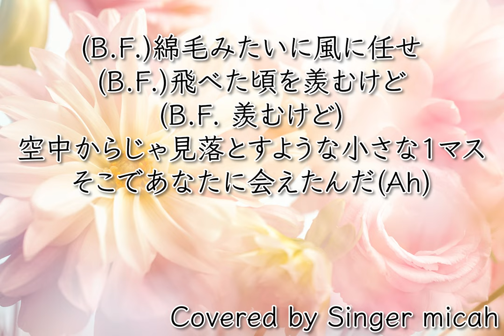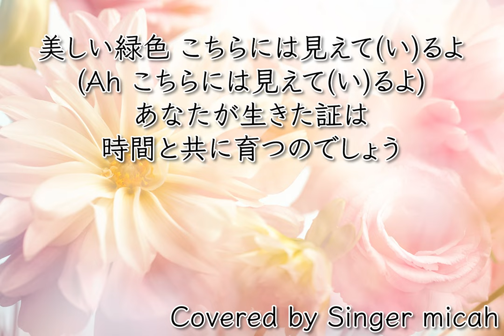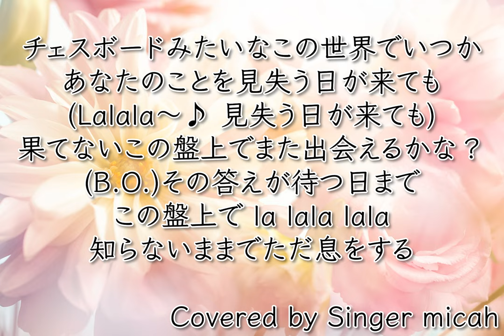Nコン2023「Chessboard」／女声三部／全体(All)-フル歌詞付き- パート練習用 Covered by Singer micah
1. 各パート別、各パートのみ、の音源あります。下記ご参照ください。
2. 注意して動画を作っていますが、ピアノが間違っていたり、歌が間違っていることがあります。ご迷惑をおかけして申し訳ありません。その際はぜひお知らせくださいませ。とても喜びます。（ただ学校によって使用している譜面が違うなどありますことご了承ください。）
3. 動画の音源をダウンロードしてCDに焼いて学校などで配るのは、授業使用目的であれ固くお断りしております。（個人で楽しんでもらう目的でアップしております。著作権の問題上コピーして配ると不正使用となりますし、学校で勝手に配られた私の動画音源を勝手にYouTubeにアップする人がいたりするので、正しく使われない可能性が十分にあるため。）また私や私の友人が演奏・歌唱しているものを勝手にコピーされることはよく思っておりません。それも含めお断りしております。ご了承ください。授業内で動画を流すまでならOKです。
4. よく歌のアドバイスを求められますが、お歌を聞いていないと正確なアドバイスが出来ませんのでお答えしてません。学校の先生に聞くなり、ちゃんとお金払ってボイトレ行かれてくださいね。
5. リクエストは受け付けておりますが、ものすごくたくさんいただいているのと、ほとんど一人で仕事の合間に作っておりますため、早くてもアップできるのが２、３年以上先になります。ご了承ください。
6. 失礼なコメントや、意味のわからないコメントは、度合いによってお返事しないか、削除してます。ご了承ください。

Singer micahが、Nコン2023中学校課題曲

「Chessboard」／女声三部

作詞・作曲：藤原聡（Official 髭男dism）
編曲：横山潤子

ピアノは私が全て打ち込みしています。

‹参考楽譜›

コーラスをテーマに合唱曲から、ポップスまで色々な曲をアップしておりますので、ぜひ下記をチェックしてみてください。

＊＊リクエストは受け付けておりますが、小中学校で歌う童謡や合唱のリクエストを特に歓迎しております！＊＊

＊合唱曲や、コーラスできる曲を「一人で合唱できる！」をテーマに随時追加中。ぜひチェックしてみてください。

‹ALBUM›
1st Album "Shadows & Flowers" now on sale！
＊コーラスが沢山はいったオリジナル曲です！ぜひチェックしてみてください。